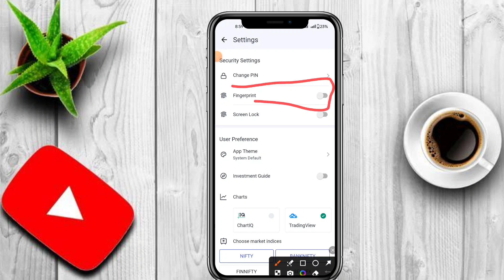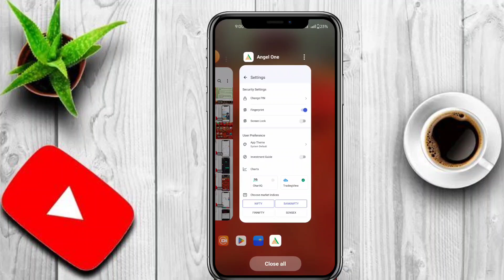Angel one app mein fingerprint lock kaise lagaen | Fingerprint lock set kaise karen AngelOne Mein